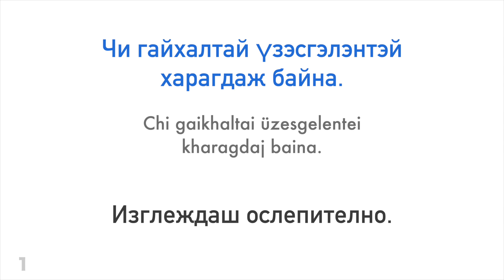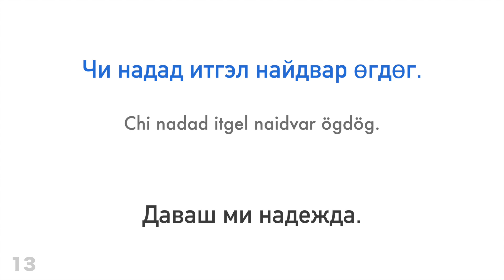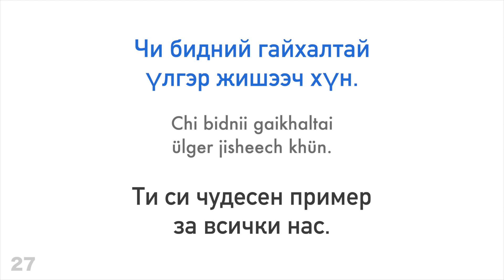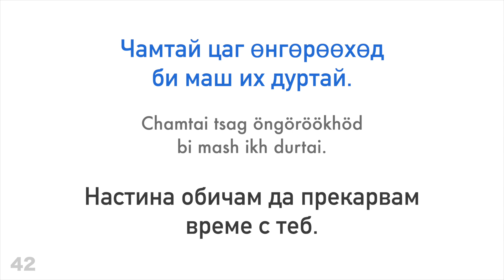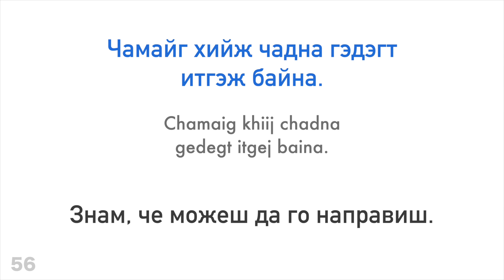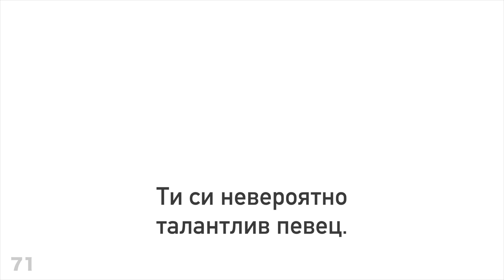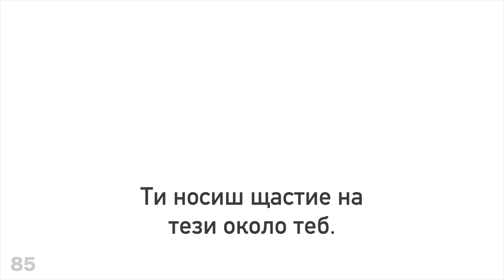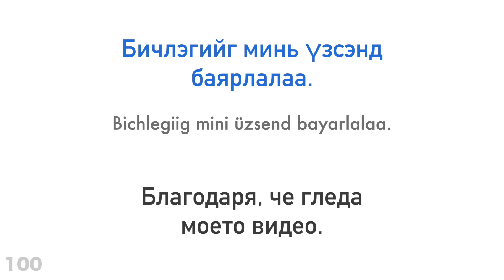100 позитивни фрази + комплимента - монголски език + български език - (носител на езика)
Помогни ми и се абонирай

Искаш ли да научиш повече?